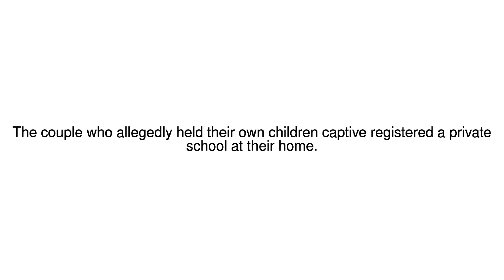News Update Can anyone open a school at home in California 17/01/18